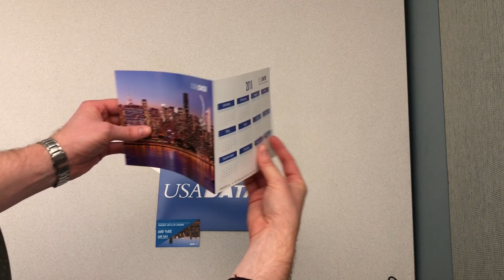Custom Window Mailer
USADATA sent out this unique mailer to deliver their 2018 mini calendar. This piece features a polybag, and custom die cut sleeve.